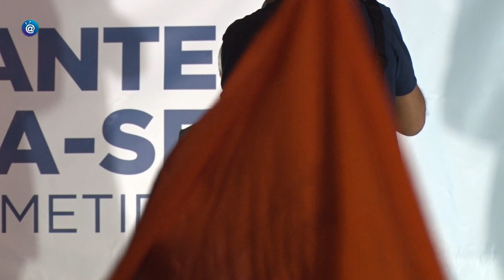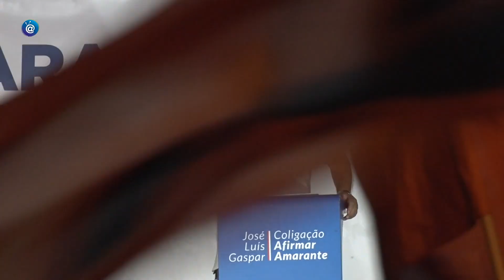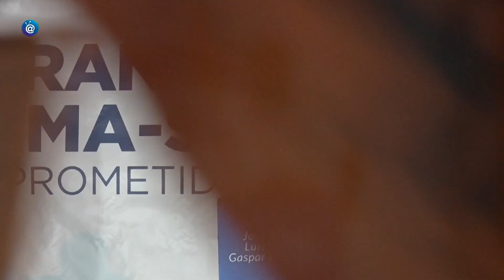Amarante - Autárquicas 2017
Coligação Afirmar Amarante - Festa da vitória (Parte 2)